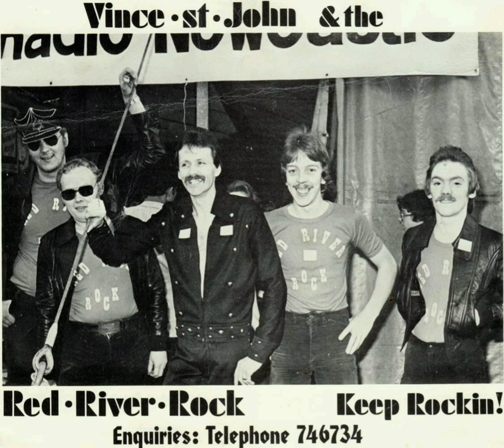Vince St John And The Red River Rock - Tribute To Jerry Lee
VINCE ST JOHN AND The Red River Rock